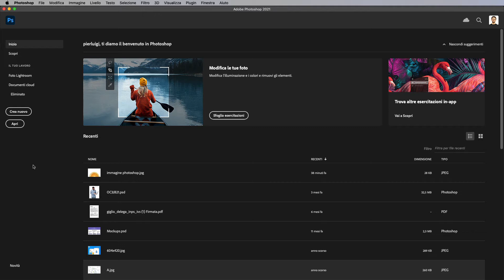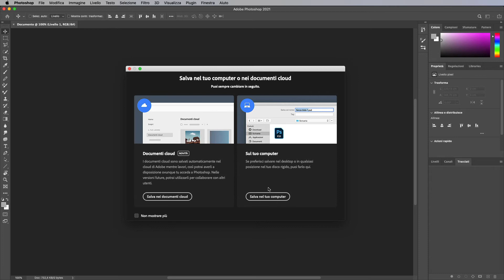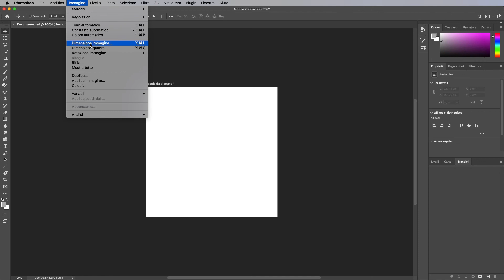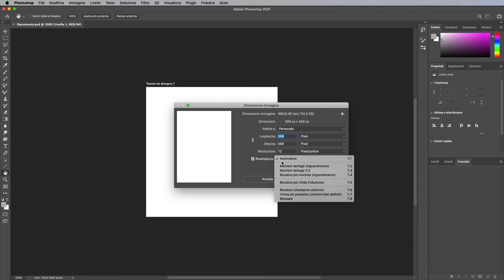Photoshop: Nuovo Documento, Dimensione Immagine e Quadro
In questo tutorial vedremo come creare un Nuovo Documento su Adobe Photoshop CC e come modificare la Dimensione dell'Immagine e la Dimensione del Quadro.